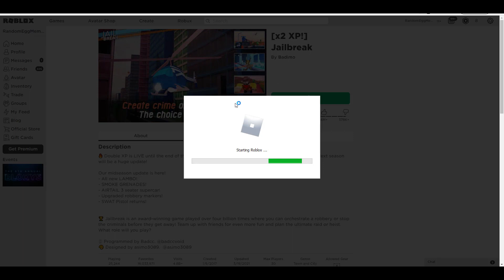ROBLOX Jailbreak Script Gui (WORKING!)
Today video about Jailbreak trolling gui
DO NOT CLICK THIS:
Links:
You dont have Executor? Then download EggSploit at the discord server

Executor i use: Synapse X, EggSploit

--Ignore this--

roblox hacks
anime games hacks
how to hack
how to script
how to make a gui
Ro-piece new hack
how to hack roblox
Jailbreak
Jailbreak hack
Jailbreak exploit
Jailbreak autofarm
Jailbreak script
Jailbreak gui
Jailbreak hub
Jailbreak auto play
Jailbreak auto rob
Jailbreak god mode
Jailbreak teleport
Jailbreak inf ammo
Jailbreak unlock all doors
how to hack
new injectors
script hack 2021
pastebin hack
Pro Hacks
hack
gui
Roblox Exploiter Hacks
Roblox Exploiter Scripts
script
exploit
money
aimbot
Roblox exploit
Roblox hack
Roblox Script
Roblox Exploiter
Roblox exploit
vehicle
simulator
unlimited money
kill all script
synapse x
executor
roblox jailbreak exploit
scripting
fe
lua-multi
roblox exploit
roblox fe exploit
roblox btools
roblox hack
roblox hacker
The new roblox hacker
jojo hack
free stands
worth free
roblox hack 2021
tp fruits
unlimited fruits
project jojo
roblox
autofarm levels
money
Dragon ball
infinite beli
infinite money
tp fruits
tp df
one hit script
one piece millenium
arsenal hack
aresnal script